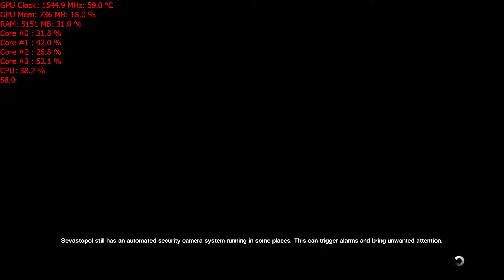GTX 970 Benchmark - Alien Isolation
Recorded with Nvidia Shadowplay at 1080p 60fps

RAM: 16GB
Video: EVGA Nvidia GTX 970 SSC 4GB